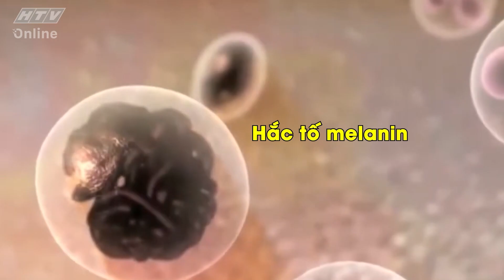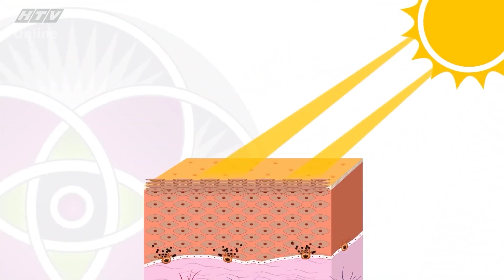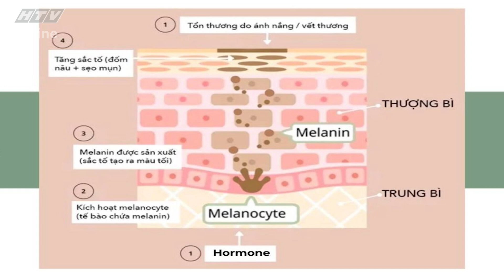Bác sĩ thẩm mỹ - Tập 5 - Nám và điều trị nám tận gốc